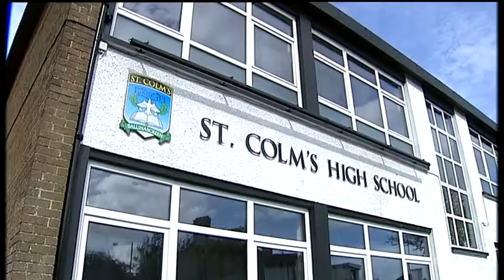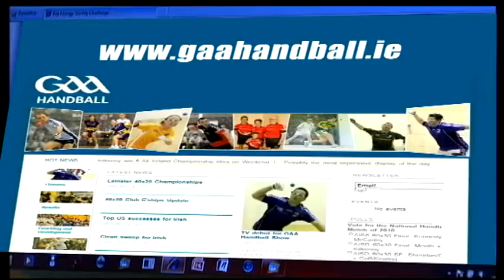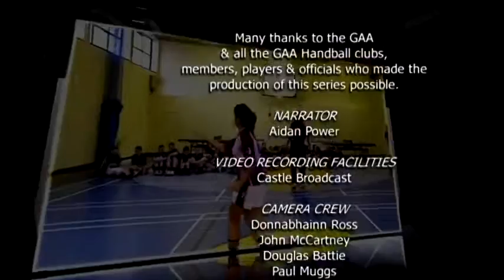TG4 GAA Handball Show: Ep 2, Part 2 (Series 2)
Featuring:

- Schools One-Wall Initiative
- St Ciarans College, Ballygawley
- St Colm's HS, Ballinascreen
- Paul Brady Schools Visits
- Irish One-Wall Nationals 2011